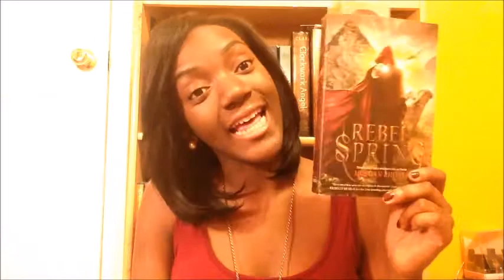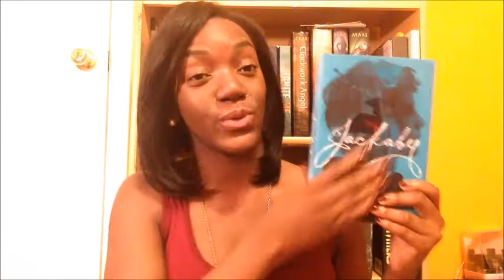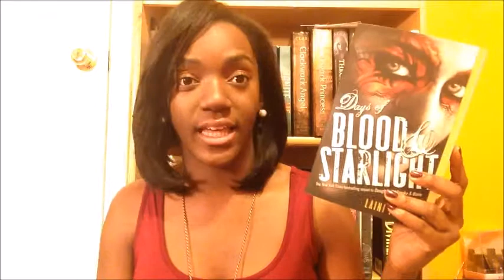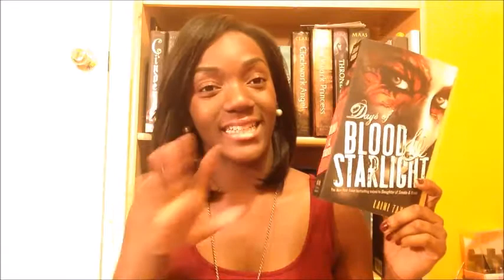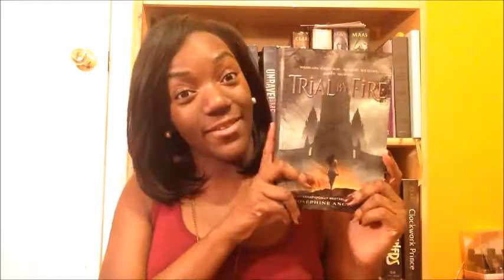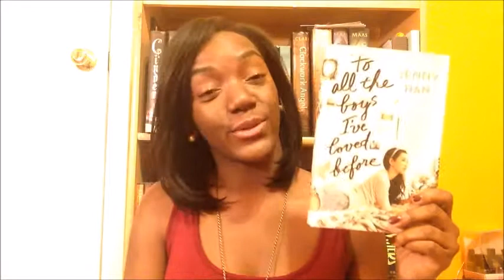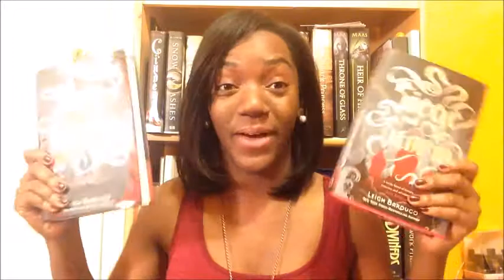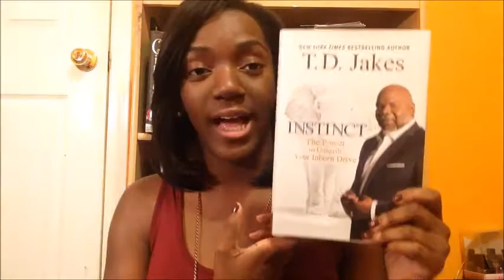Collective Book Haul #2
So Bookoutlet has become quite the obsession it's book haul time! sn: How did ya'll feel about background music in the video? Just trying something different!

Books Mentioned:
Rebel Spring- Morgan Rhodes
Not a Drop To Drink- Mindy McGinnis
Jackaby- William Ritter
Days of Blood and Starlight- Laini Taylor
Trial By Fire- Josephine Angelini
Since You've Been Gone- Morgan Matson
To All the Boys I've Loved Before- Jenny Han
Siege and Storm- Leigh Bardugo
Ruin and Rising- Leigh Bardugo
Battle Field of the Mind- Joyce Meyer
Instinct- T.D. Jakes